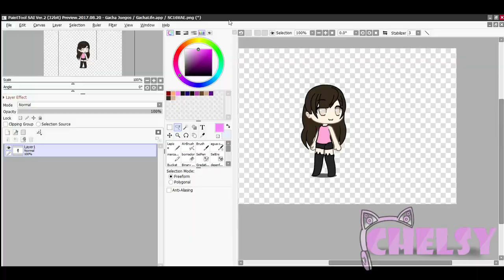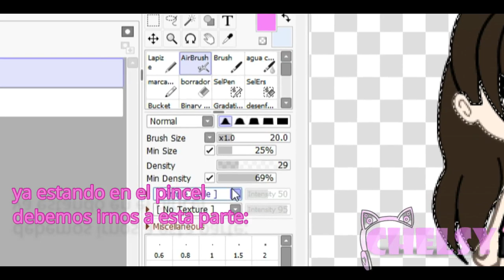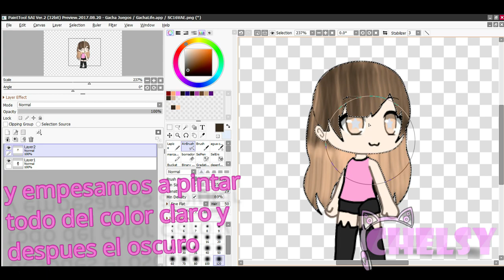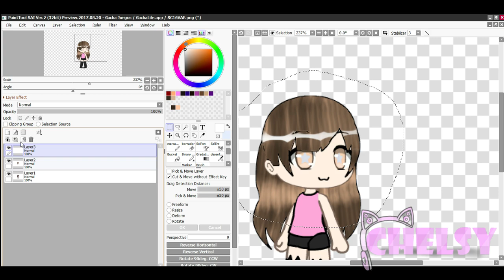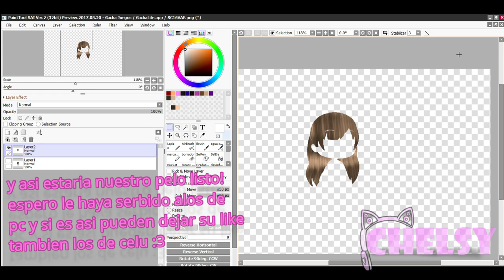Como hacer Cabello Ralista En gacha life Pc II Leer descripcion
Aplicaciones:

Paint Tool sai /para dibujar

este tutorial no es original la persona que lo hizo se llama:oSorry12. ellla lo hizo version pc  Yo lo hice de otra forma un poco mejor que ella pero igual la de ella tambien sirbe ;) tambien este estilo de pelo lo utiliza Itz angie gracias a ella aprendi a hacerlo en un video donde le hace un Edit a luni :3